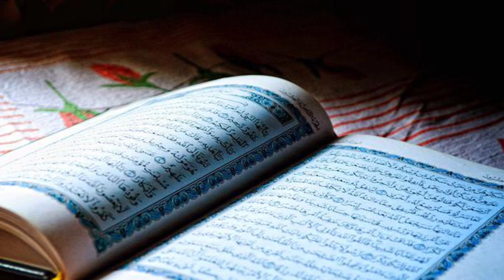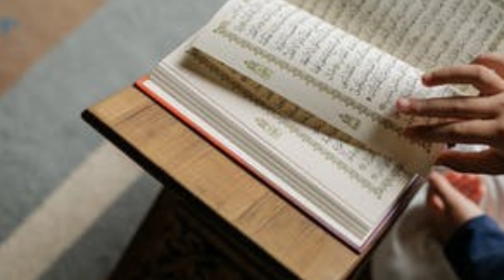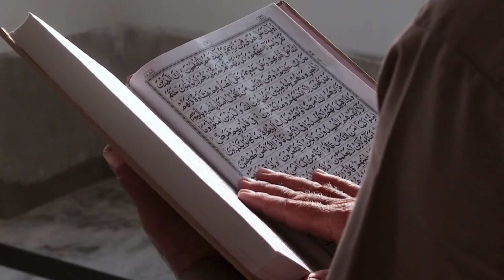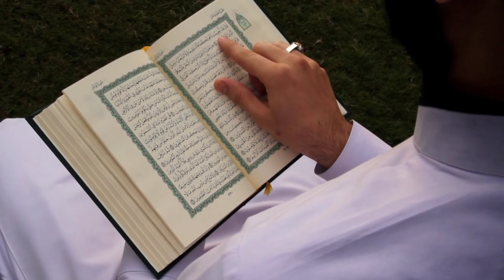जब रूस ने क़ुरान पढ़ने पर पाबंदी लगाई फिर हुआ क़ुरान का मोजज़ा || Russia Mein Quran Ka Mojza